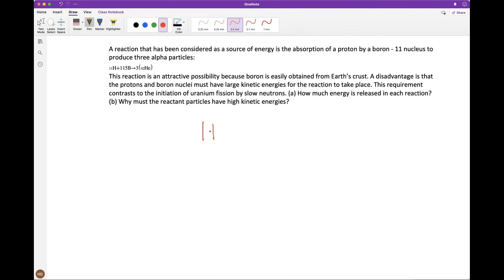A reaction that has been considered as a source of energy is the absorption of a proton by a boron …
A reaction that has been considered as a source of energy is the absorption of a proton by a boron - 11 nucleus to produce three alpha particles: _1^1 H+11/5 B →3(_2^4 He) This reaction is an attractive possibility because boron is easily obtained from Earth’s crust. A disadvantage is that the protons and boron nuclei must have large kinetic energies for the reaction to take place. This requirement contrasts to the initiation of uranium fission by slow neutrons. (a) How much energy is released in each reaction? (b) Why must the reactant particles have high kinetic energies?